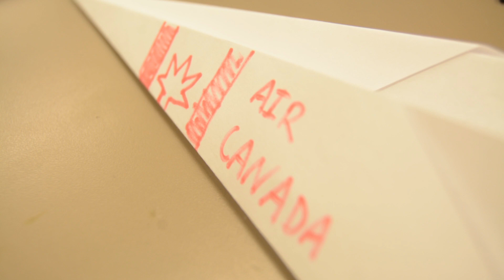Paper Airplane Competition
Aerospace engineering teacher Mr. Kahler and WSS staff member Ethan Goers face off to see who can make the best paper airplane.